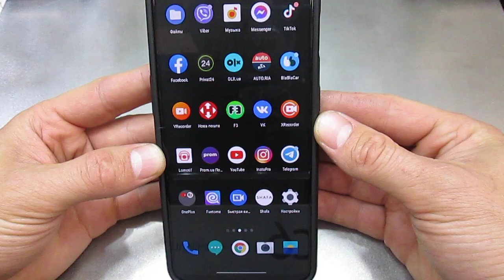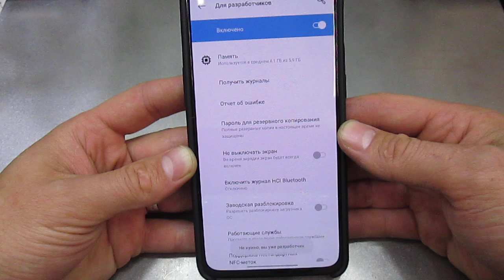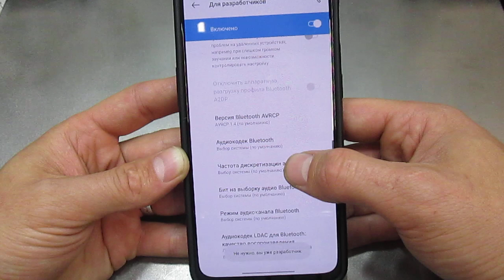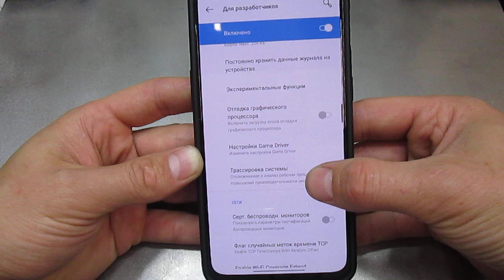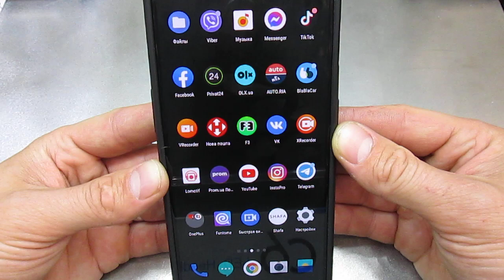Эту Настройку ЗАПИСЬ ДЕЙСТВИЙ нужно отключить КАЖДОМУ на Телефоне!!!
Ребятки, хочу вам показать одну настройку которую нужно срочно отключить на своем мобильном телефоне - это ЗАПИСЬ ДЕЙСТВИЙ. Разработчики наших с вами гаджетов очень хорошо потрудились для того чтобы ее спрятать, но мы ее сумели разыскать. Ну и конечно на телефоне освободится куча места, а так же телефон станет дольше держать батарею. ЭТО ВСЕ РЕАЛЬНО. Проверяйте все сами дорогие друзья.

Помощь каналу в развитии: WebMoney: WMZ - Z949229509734 - R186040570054